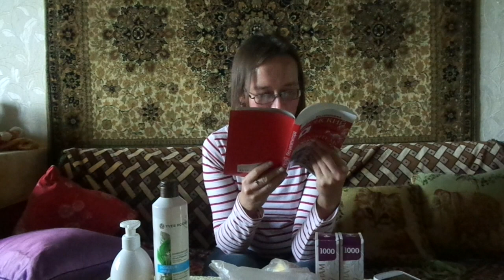покупки и подарки 4 октября 2017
Если хотите мне что-то прислать или написать письмо::
152612, Ярославская обл, г. Углич,  Косырева Ольга Игоревна, до востребования ;-)